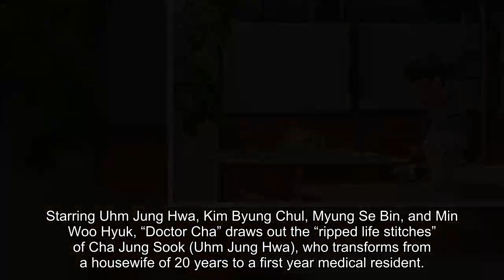Myung Se Bin Returns Her Gift From Kim Byung Chul After Their Affair Gets Busted In “Doctor Cha”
JTBC’s weekend drama “Doctor Cha” has shared a sneak peek at Myung Se Bin’s cold confrontation with Kim Byung Chul!

Starring Uhm Jung Hwa, Kim Byung Chul, Myung Se Bin, and Min Woo Hyuk, “Doctor Cha” draws out the “ripped life stitches” of Cha Jung Sook (Uhm Jung Hwa), who transforms from a housewife of 20 years to a first year medical resident.

Previously, Cha Jung Sook’s family found out about her husband Seo In Ho (Kim Byung Chul) having an affair with Choi Seung Hee (Myung Se Bin). As much as they were shocked, the family wanted to protect Cha Jung Sook from getting hurt, but she also found out the truth, heralding a whirlwind of trouble.

Amidst this situation, the newly released stills preview Choi Seung Hee and Seo In Ho having a serious conversation in a restaurant. Seung Hee gives her bracelet back to In Ho and turns around cold-heartedly while Seo In Ho jut looks down at the empty seat with a stiff face. Viewers are curious to find out about how their relationship will develop in the upcoming episodes.

The production team of “Doctor Cha” remarked, “Cha Jung Sook’s decision to face the truth that